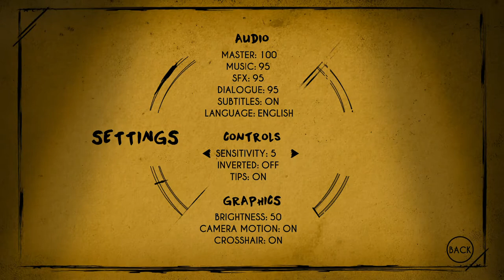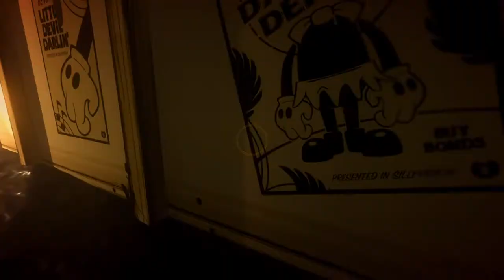BATIM chapter's 1-2 1/2